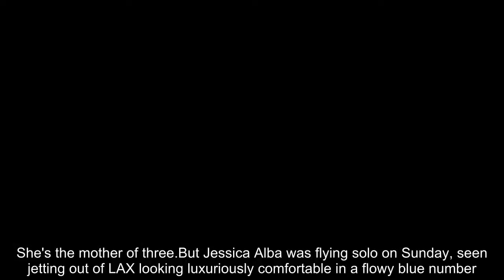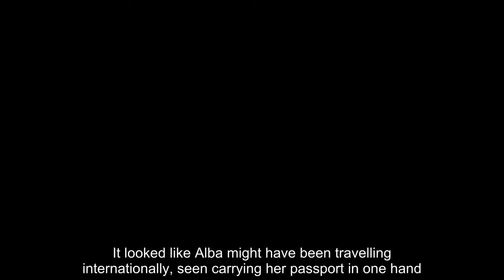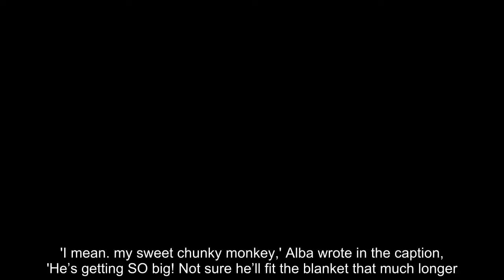Jessica Alba cuts a chic figure in patterned dress and blue duster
She's the mother of three.But Jessica Alba was flying solo on Sunday, seen jetting out of LAX looking luxuriously comfortable in a flowy blue number.The Honest Company co-founder, 37, added a long navy duster over a color-coordinated dress with illustrations of wildcats scattered across it.The Dark Angel actress continued her look with white slides featuring a chunky rubber sole that added a bit of lift and simple hoop earrings.She styled her rich brown locks loosely while masking her natural glow with a pair of classic shades. Making sure she had all of her travel essentials, Jessica balanced a white designer bag on the handle of her rolling suitcase.It looked like Alba might have been travelling internationally, seen carrying her passport in one hand.  The day before her trip out of LA, Jessica celebrated her son Hayes' five-month birthday.The starlet showed how much her hearty baby boy had grown with a picture of the little guy wearing a fun skull-emblazoned diaper while laying down on a special blanket.'I mean. my sweet chunky monkey,' Alba wrote in the caption, 'He’s getting SO big! Not sure he’ll fit the blanket that much longer.' Jessica welcomed her first son (but third child) with hubby Cash Warren back on New Year's Eve of 2018.The couple already have daughters Honor, 10, and Haven, six.Prior to Hayes' birth, Alba revealed to Extra that she's not looking to grow the family any bigger. 'I'm done,' she said laughing. 'Three is good.'